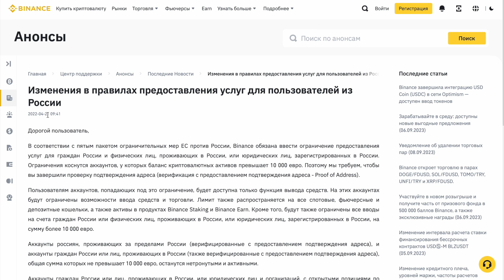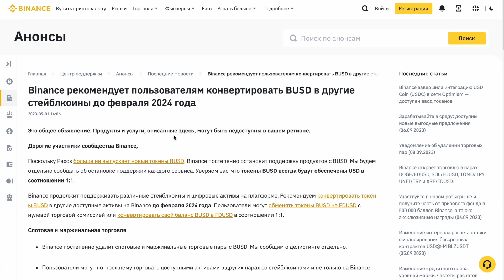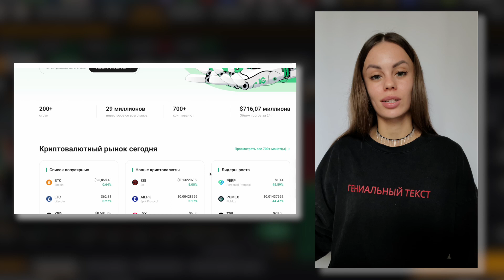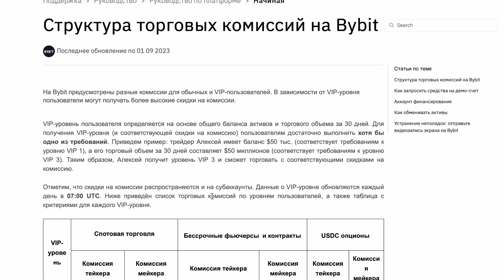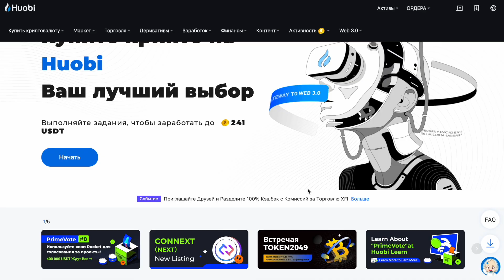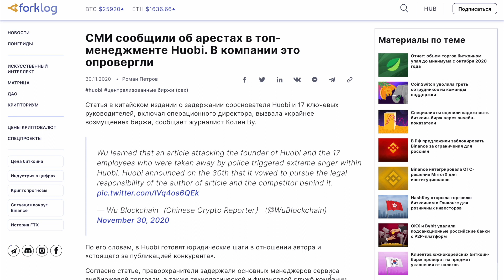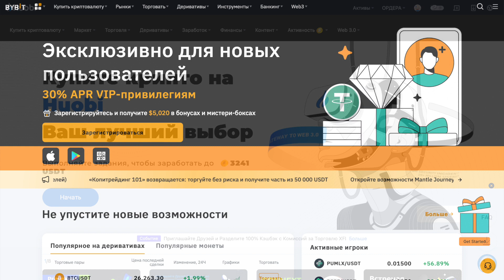Выбираем лучшие крипто биржи 2023 | Санкции для РФ | Где торговать и менять рубли?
Важная тема для любого криптана в свете последних событий. С каждым днем от привычных нам топ бирж выходят ограничения и новые правила. Как быть? Какую площадку для работы выбрать и какие там условия? Разбираемся в этом видео!

Идем по списку топ бирж coinmarketcap и кратко разбираем каждую!